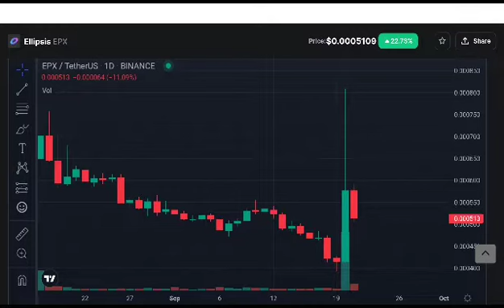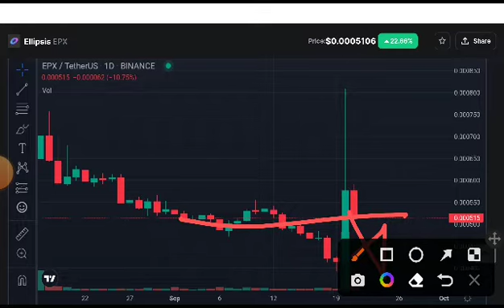EPX Coin Urgent Alert! Ellipsis Price Prediction! EPX coin News Today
Queries Solved:
1.  today target
2.  price today
3.  price prediction
4.  token today target